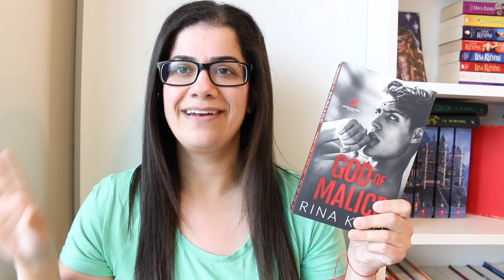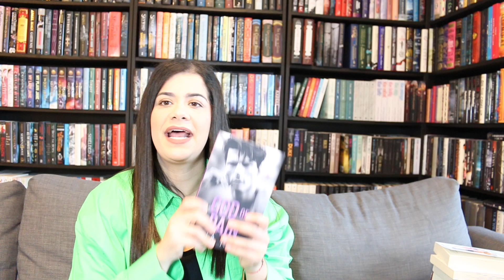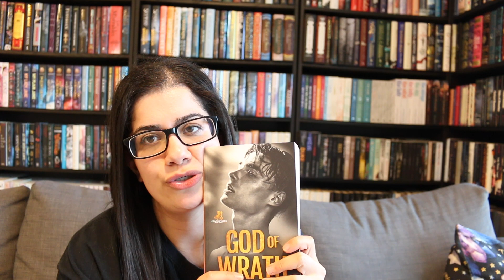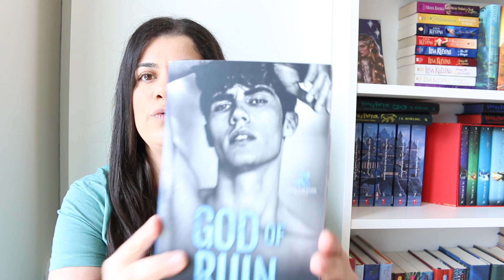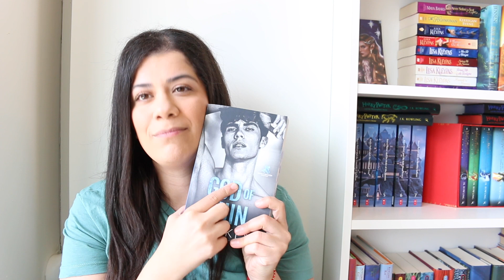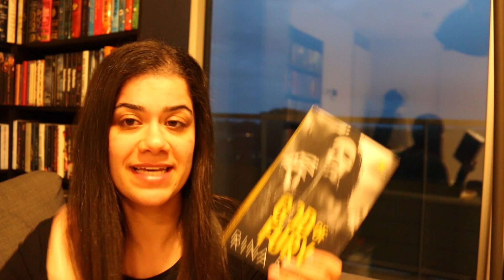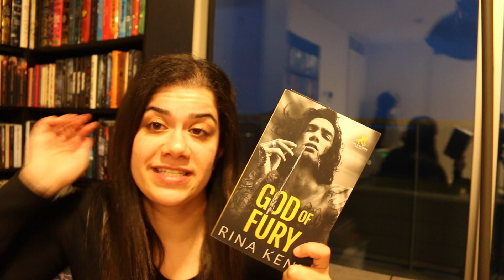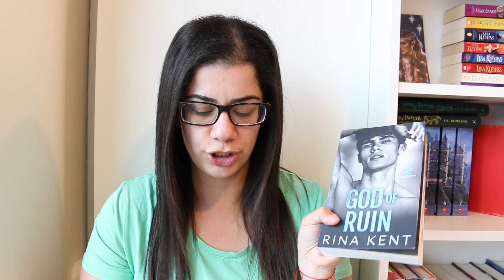I binged Legacy of Gods by Rina Kent before God of War comes out! (no spoilers)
I binged the legacy of the gods by Rina Kent before God of War comes out.
God of War by Rina Kent

Intro 0:00
God of Pain 1:25
God of Wrath 7:14
God of Ruin 17:05
God of Fury 32:45